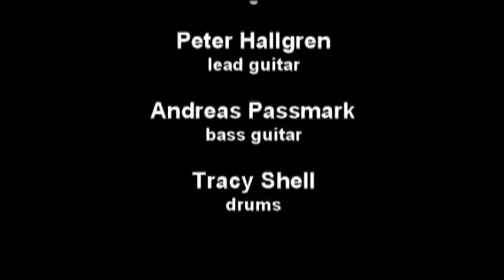DVD Rob Rock - The Voice Of Melodic Metal - Completo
01 - Garden Of Chaos 00:46
02 - First Winds Of The End Of Time 04:57
03 - Rock The Earth 09:36
04 - In The Night 14:50
05 - Slayer Of Souls 20:55
06 - Judgement Day 24:40
07 - Only A Matter Of Time 27:10
08 - This Time Is The Last Time 30:30
09 - Savior's Call 38:06
10 - Metal Breed 42:46
11 - I'm A Warrior 50:44
12 - Bonus (Forever) 57:06
13 - Bonus (Shed Your Blood) 01:04:32
14 - Bonus (Remembering You) 01:08:11